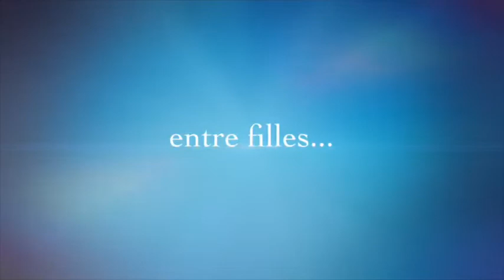CASTRES OLYMPIQUE vs MILLAU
DEMI FINALE CADETTES 2019